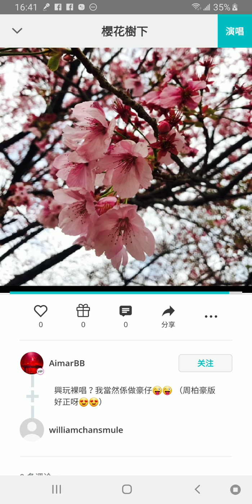190815 翻唱流行歌曲 張敬軒 櫻花樹下 (Featuring AimarBB at Smule)